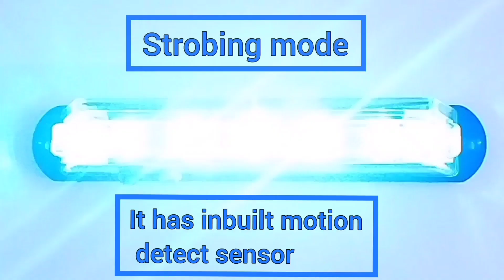Red Flag Light- 03 Blue